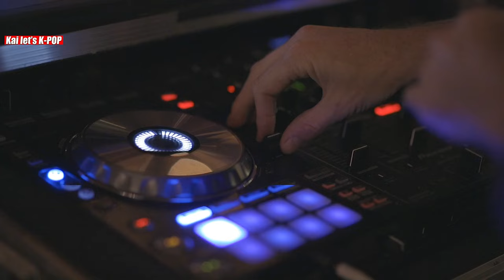How did The Bullying Scene In “The Glory” Netflix Kdrama Got INSPIRED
How did The Bullying Scene In “The Glory” Netflix Kdrama Got INSPIRED:  Though bullying is a condemnable act anywhere and should be a zero-tolerance pact, however in a country like South Korea the word carries a different weightage. It is not rare for school children to get subjected to extreme violence with almost no consequence faced by the perpetrators from the law and justice. The drama named Glory depicts that harsh reality very graphically which could be disturbing to some audiences. in the series, Apart from severe psychological and sexual assault, Moon Dong Eun’s bullies also repeatedly burn her body with a hair curler and an iron, leaving her body covered with wounds deeply.